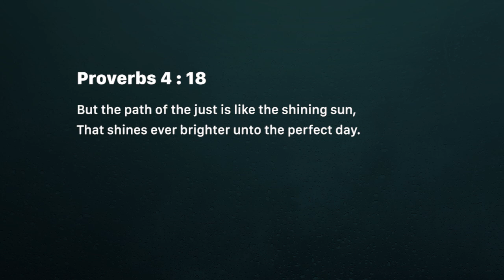Take risks, to go up higher (Tuesday November 06)